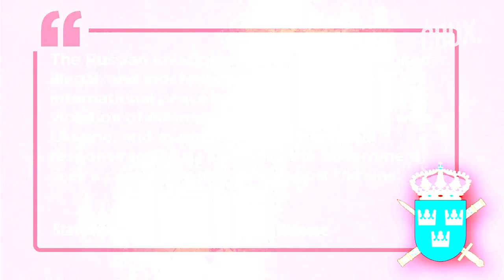How NATO Aspirant Sweden’s Robot 17 Anti-Ship Missiles Will Help Kyiv Counter Putin’s Onslaught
Sweden’s Ministry of Defense will send its Robot 17 anti-ship missile system to Ukraine as part of its third aid package.  This comes amid a flurry of military aid for Kyiv from the US, Germany & other nations. The Robot 17 system is a Swedish anti-ship/coastal defense derivative of the US-made AGM-114 Hellfire missile. The man-portable Robot 17 can be launched from a shoreline firing post as well as naval vessels.

0:00 - INTRODUCTION
0:38 - FEATURES OF ROBOT 17 ANTI-SHIP MISSILE SYSTEM
1:09 - WHY SWEDEN IS SENDING ROBOT 17 TO UKRAINE
1:49 - SWEDEN’S THIRD AID PACKAGE
2:02 - SHIFT IN SWEDEN’S GEOPOLITICAL ETHOS?
2:57 - ALLIES COME TO UKRAINE’S AID